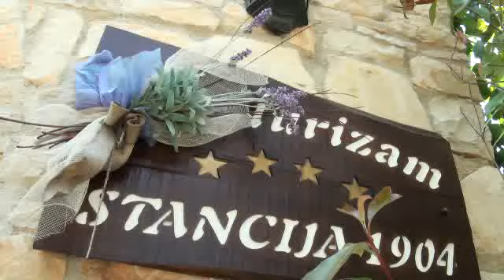Agriturismo in Croazia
Nel cuore dell'Istria vi segnaliamo l'agriturismo Stancija 1904.
Video by: Mariangela Fraccaroli

Stancija 1904 is a century -- old estate, situated in the heart of Istria, in the idyllic village of Smoljanci. With its renewed farm house and apartments, it can accomodate up to 17 persons. Only 15 kilometers away from the sea, the estate offers a traditional hospitality and superb four stars comfort that can be enjoyed throughout the year. Breakfast is served until noon, while a cosy dinner by the fireplace can be enjoyed in a typical Istrian tavern.

Becouse Stancija 1904 is a closed -- type facility, a prior reservation is required.

It is an ideal place for a number of various ceremonies and events:

• Weddings and baptisms
• Birthday parties
• Business gatherings and meetings
• Cooking School
• Seminars and promotions
• Team building and other events

We will gladly recommend places of interest worth visiting in Istria, as well as make reservations for our guests wishing to visit any site or event taking place in Istria.100 -- godišnje imanje nalazi se u srcu Istre, u idiličnom selu Smoljanci, 15 km udaljenom od mora. S kućom za odmor i prpadajućim apartmanima (prilagođeni i osobama s invaliditetom) kapacitet je 17 ležaja. Posjetite nas tijekom cijele godine i uživajte u gostoprimstvu i vrhunskom komforu. Nudimo vam doručak do 12 sati i sezonske menije u tipičnoj istarskoj konobi pored otvorena kamina!

Prikladna je za manje svečanosti:

• Vjenčanja
• Rođendane
• Krštenja
• Poslovna druženja
• Sastanke
• Seminare
• Promocije
• Team buildinge i druge evente

Posebna ponuda je škola kuhanja istarskih tradicionalnih jela.

Našim gostima nudimo izlete kao i evente po njihovim željama.
In unserem 11 -- jaehrigen Landgut im Herzen Istriens, im idyllischen Dorf Smoljanci, heissen wir Sie herzlich willkommen. Das zeitgemaebbrenovierte Landhaus und die Apartments (teilweise behindertengerecht) verfuegen ueber eine Kapazitaet von 17 Betten. Es ist der ideale Ausgangspunkt fuer Ausfluege in das Landesinnere oder an die 15 km entfernte Kueste. Unsere Angebote koennen Sie das ganze Jahr buchen. Das Fruehstueck (bis 12 Uhr) und das Abendessen (gegen voranmeldung) koennen Sie in der typischen istrianischen Konoba am offenen Kamin geniessen.

„Stancija 1904" ist ideal fuer verschiedene Anlaesse:
• Hochzeiten und Taufen
• Geburtstage
• Seminare
• Kochkurse
• Werbeveranstaltungen
• Team -- Buildings und andere Events

Unseren Gaesten empfehlen und vermitteln wir Ausfluege sowie Veranstaltungen in Istrien nach Wunsch.